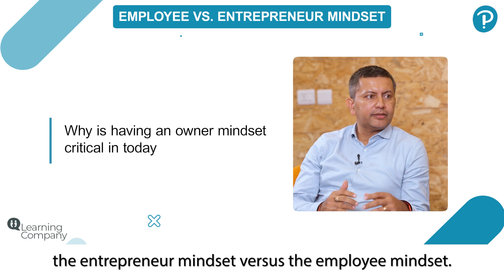LearningCompany ep 8 | Employee Vs. Entrepreneur Mindset | Highlight 2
"Today, if you want to succeed, you better have an entrepreneurial mindset" - Ravi Venkatesan, Chairman at Global Energy Alliance for People and Planet, emphasizes the importance of self-employment and developing entrepreneurial skills to face challenges in these turbulent times.